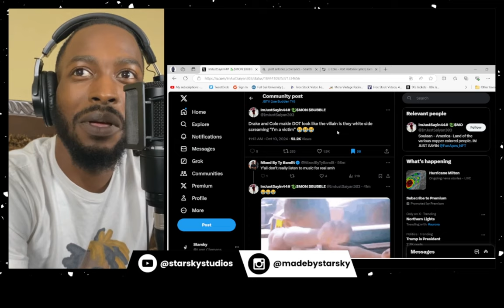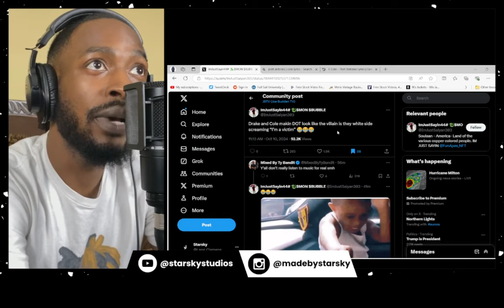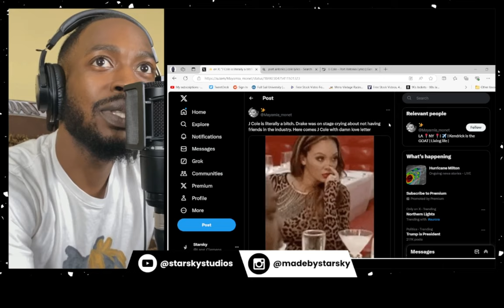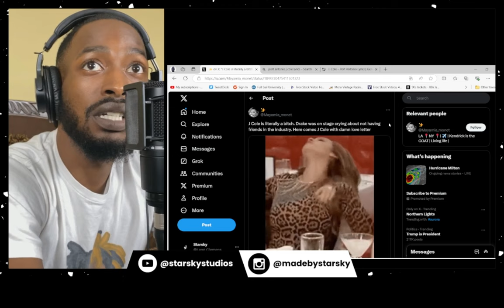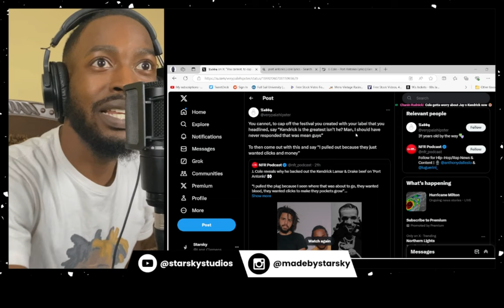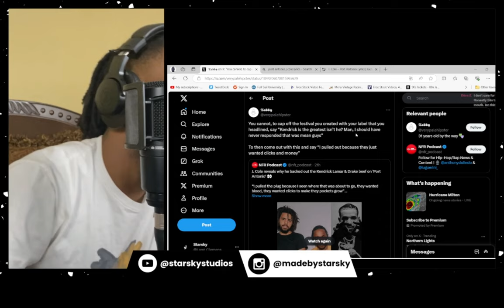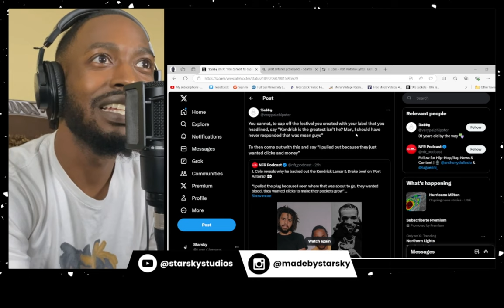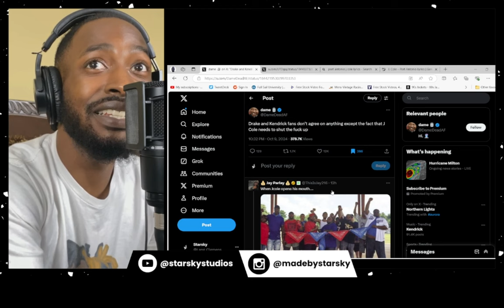Fans Are PISSED! J.Cole Breaks His Silence on Drake vs Kendrick with "Port Antonio"